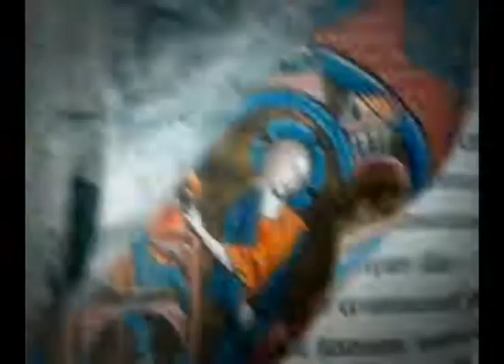Abrindo a Bíblia - Psicografia (18/08/2009) - Parte 1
A psicografia é a prática utilizada pelos médiuns para escreverem um texto sob a influência de um Espírito desencarnado.